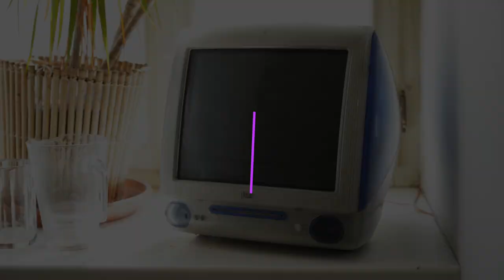[내인생의컴퓨터] 문화인류학자 조한혜정 교수 편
2013년부터 지속해 온 ‘내 인생의 컴퓨터’ 시리즈는 국내/외 IT 업계 인사들의 컴퓨터와 관련된 에피소드를 담고 있습니다. 이번 손님은 문화인류학자 조한혜정 교수입니다.

00:26 첫 번째 컴퓨터
00:55 컴퓨터가 인생에 가져온 변화
03:07 컴퓨터를 한 단어로
03:31 컴퓨터로 인한 세상의 변화에 관해서
06:16 젊은 세대에게 하고 싶은 조언
07:49 넥슨컴퓨터박물관에게